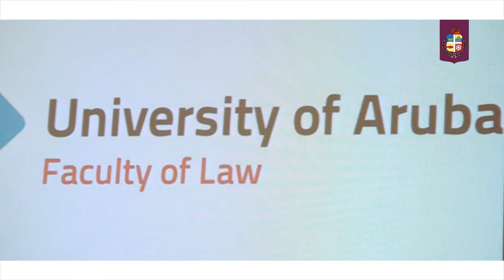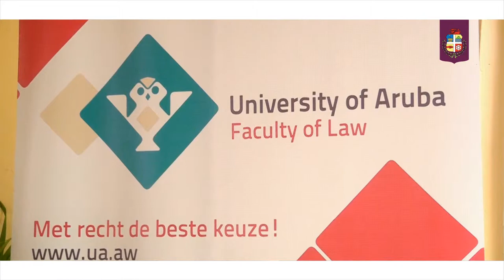Universidad di Aruba cu un otro logro